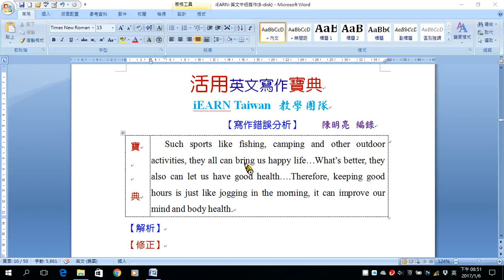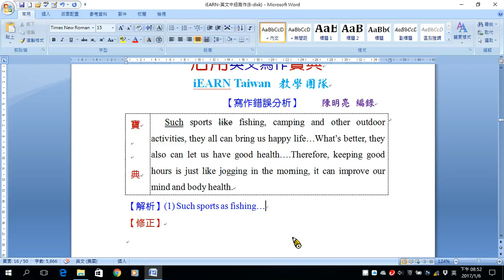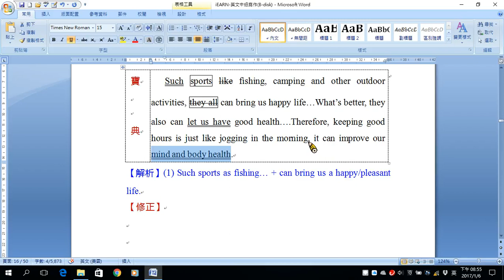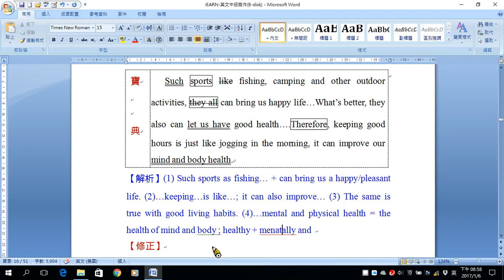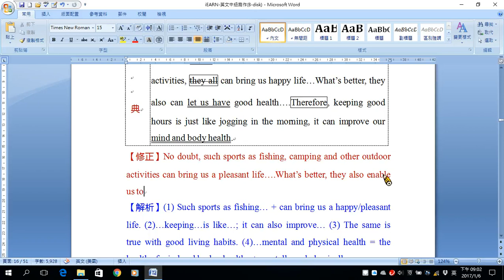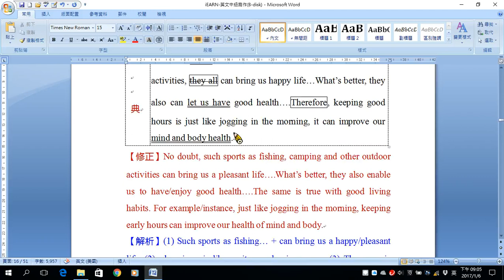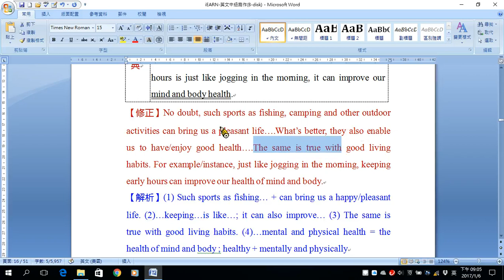錯誤分析16